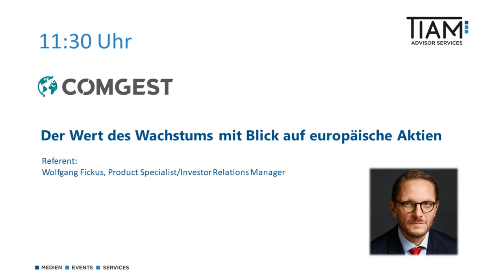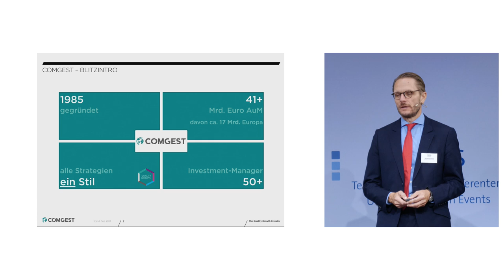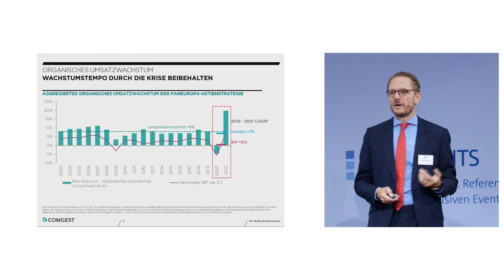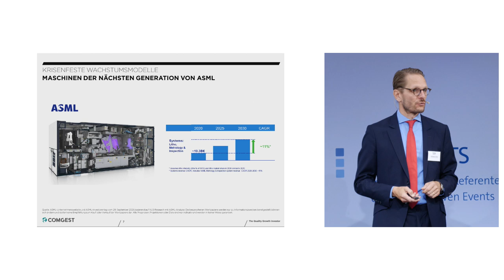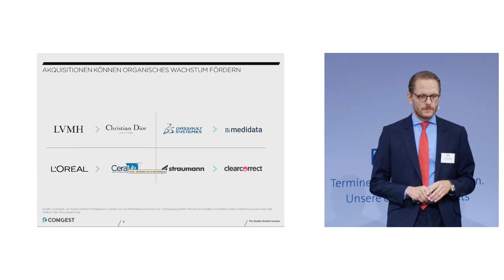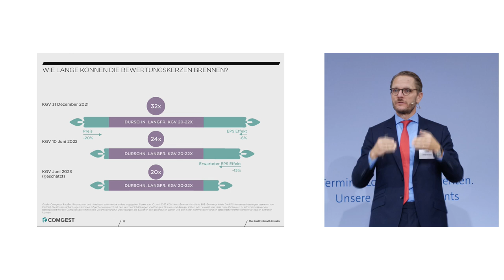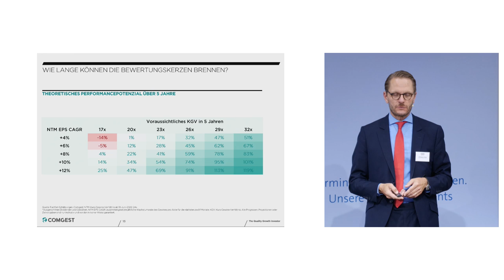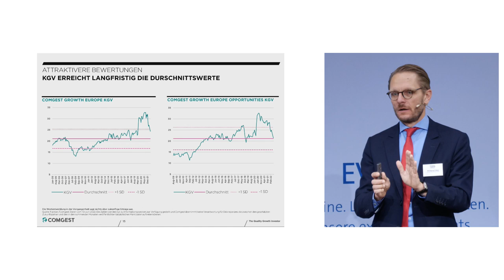Der Wert des Wachstums mit Blick auf europäische Aktien | Wolfgang Fickus, Comgest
Ein Vortrag im Rahmen des TiAM Fund Forum Hybrid 2022.
Wolfgang Fickus absolvierte ein Studium der Betriebswirtschaftslehre (Diplom-Kaufmann) an der Universität in Köln und studierte an der London Business School. Er besitzt einen CEMS Master in internationalem Management und ist Chartered Financial Analyst (CFA:registered: ). Wolfgang Fickus begann seine Karriere 1995 bei Paribas Asset Management in Paris im Fondsmanagement für europäische Aktien und wechselte im Jahr 2000 zur WestLB. Dort analysierte er deutsche und europäische Aktien aus dem Technologiesektor, bevor er ab 2005 das Mid- und Small-Cap Research leitete. Im September 2012 kam Wolfgang Fickus zu Comgest, wo er als Produktspezialist tätig ist.